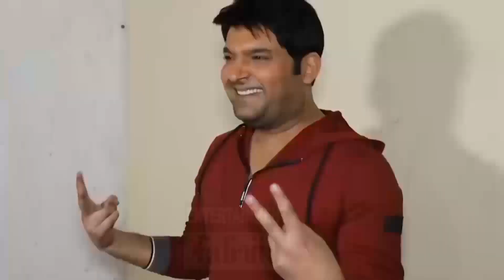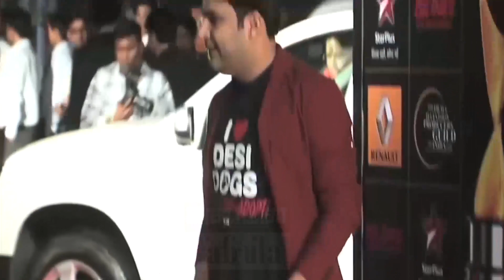The Kapil Sharma Show | Season 2 | Padmini Kolhapure Shares Hillarious Secret With Jackie Shroff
जानिए कोविद वैक्सीन का सच इस वीडियो में The Kapil Sharma Show | Season 2 | Padmini Kolhapure Shares Hillarious Secret With Jackie Shroff